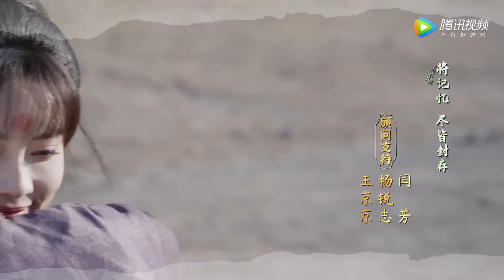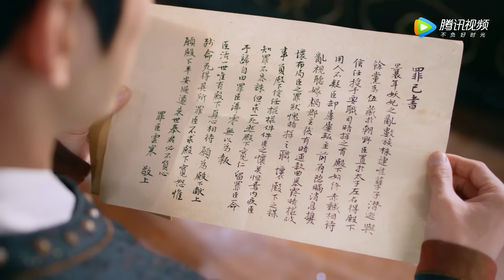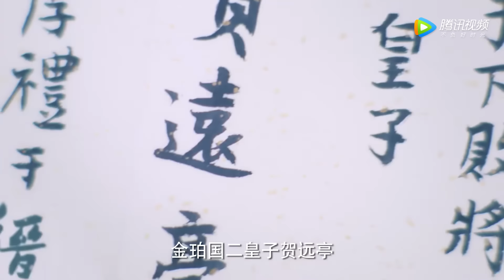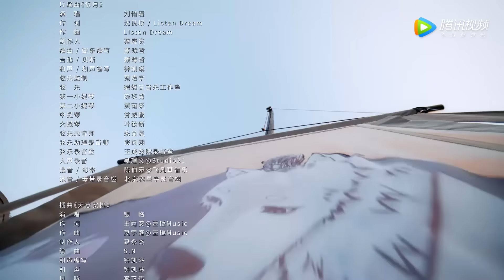ENG SUB【花琉璃轶闻 Royal Rumours】END EP24 祸乱平息劫后余生，姬元溯与花琉璃大婚（徐正溪、孟子义）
☞3月15日起会员每天抢先看两集，非会员每天18点观看一集；3月23日起会员每周四至六抢先看两集，非会员每周四至日18点观看1集
《花琉璃轶闻》大晋昌隆年间，刚刚大败金珀国立下赫赫战功的护国大将军花应庭，将掌上明珠唯一的女儿花琉璃先送返京城。自小随父兄在边关军营长大的花琉璃虽是女儿身，但天资聪颖，更习得一身好武艺。然而京城不同于边关，一方面，花家拥兵自重的谣言甚嚣尘上，另一方面，二皇子姬元溯以非长子身份被册封为太子，又偏不务正业，本已引人侧目。本以为走入了风暴眼的花琉璃，却完全不按套路出牌，一路扮猪吃虎，将人设拗成了病娇之态，凭借一己之力手撕名媛圈，更让太子和金珀皇子拜倒在石榴裙下，硬生生将夺嫡加权谋的大戏剧本改成了一出人间沙雕甜爱剧。
☞主演：徐正溪、孟子义、朱元冰、苏梦芸、衣云鹤、李卿
❗正片完整版屏蔽以下地区：

00:00 Download "WeTV/Tencent Video (for The US)" APP Watch More Episodes
01:00 Join Membership Watch Full in Advance